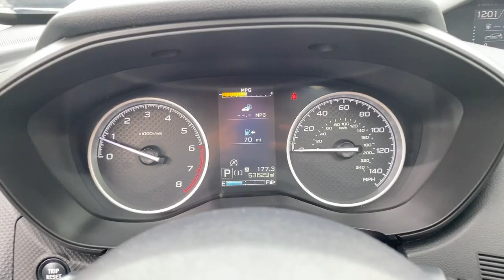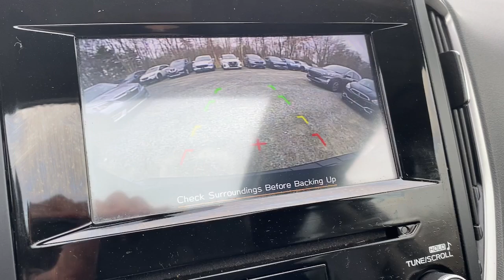2020 Subaru Forester Premium MA Fall River, Dartmouth, New Bedford, Wareham, Tiverton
Pre-Owned 2020 Subaru Forester Premium available at Prestige Auto Mart 1 located in 1175 State Rd, Westport, MA, 02790. Servicing the Fall River, Dartmouth, New Bedford, Wareham, Tiverton area.

You will be amazed by this   2020  Subaru Forester.  Enjoy a tour of this Subaru Forester, the compact SUV that's relaxing to drive. Spacious and refined, this crossover offers desirable safety and connectivity features at a surprisingly affordable price. The following are some of this vehicles highlighted options: Apple Carplay®/Android Auto®, Touchscreen Infotainment System, Pre-Collision System, All Wheel Drive, Tires All-Season , Heated Driver Seat, Adaptive Cruise Control, Lane Keeping Assist, Satellite Radio, Heated Mirrors. Get the peace of mind you deserve with this well-built Forester. Our team will give you an outstanding test drive experience. Stop in today!